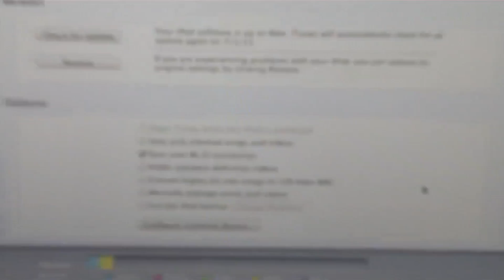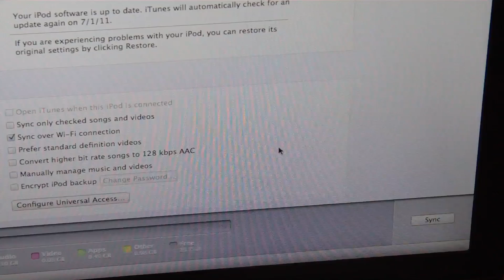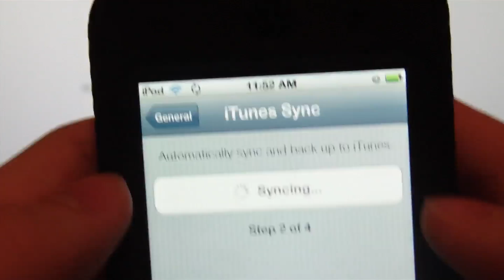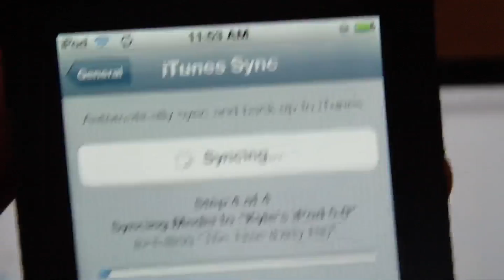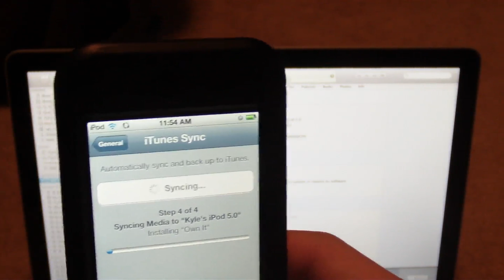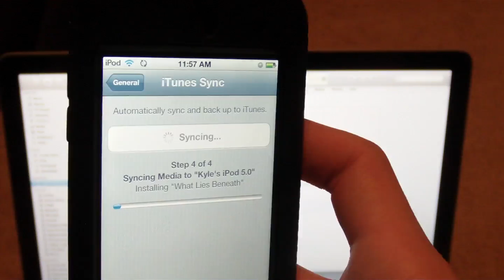iOS 5 Beta 2 Wireless iTunes Sync Tutorial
MAKE SURE TO UPGRADE TO THE NEWEST ITUNES VERSION 10.5 (AS OF 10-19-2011)

AFTER THE NEWEST VERSION IS INSTALLED MAKE SURE YOU ARE RUNNING IOS 5 FINAL OR GM (GOLD MASTER).
In this video I will show you how to sync your iDevice on iOS 5 Beta 2 wirelessly with iTunes 10.5 Beta 2. The syncing process doesn't allow you to have as many customization options as syncing with a USB cable and syncing also seems to be much slower when syncing wirelessly.
To get onto iOS 5 Beta 2 you have to have your device's UDID registered with a Apple Developer account. You can also try to glitch onto iOS 5 Betas but you run the risk of not being able to use your device until the final iOS 5 is released in the Fall.

Greenpoison rc5 windows version 4.2.1 untethered verizon jailbreak iphone 3gs ipod touch ipad cydia loader dinozambas D7 cell phones wireless laptops apps notebook video review gadgets technology music player smart phone macbook Mac unboxing greenpois0n greenpoison green poison pois0n vert rc5 gp gprc5 greenpois0nrc5 greenpoisonrc5 rc5pois0n untethered 4.2.1 tethered firmware model mc mb hacker cracker pirater hack crack patch free gratuit gratuitement ipodtouchisapro itiap halo3isapro apple jailbreak jailbreaker cydia icy installer ipodtouch ipod touch itouch iphone 1g 2g 3g iphone1g iphone2g iphone3g iphone3gs 3gs iphone4 4g iphone4g ipodtouch1g ipodtouch2g ipodtouch3g ipodtouch4g french francais quebecois redsnOw 0 9 6rc8 iphone jailbreak for 3g and 3gs geohot new ipod touch ipad 4.2.1 firmware redsn0w untethered d7 dinozambas mod mac pc how to 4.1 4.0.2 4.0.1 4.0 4th gen 4g 3rd generation 2nd 1st itouch mc model mb 3.2.2 unlock 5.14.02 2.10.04 baseband limera1n greenpois0n cydia beta old bootloader windows dfu ipsw 4.2 gm GM bootlogo multitasking sn0wbreeze pwnage tool ios4.1 KOI2281 jailbreak greenpois0n hack unlockuntethered apple ipad iphone ipod touch ps3 3.56 cfw redsn0w ih8sn0w greenpois0n greenpoison green poison pois0n vert crack patch free gratuit gratuitement ipodtouchisapro itiap halo3isapro apple jailbreak jailbreaker cydia icy installer ipodtouch ipod touch itouch iphone 1g 2g 3g iphone1g iphone2g iphone3g iphone3gs 3gs iphone4 4g iphone4g ipodtouch1g ipodtouch2g ipodtouch3g ipodtouch4g french francais quebecois Explication sur comment jailbreaker son iPod Touch 2G/3G/4G, iPhone 3GS/4 et iPad sous le Firmware 4.2.1 avec Greenpois0n RC5 sous MAC ou Windows de façon Untethered ! iphone 3g 3gs iphone4 ipad ipod touch idevice idevices how to jailbreak jailbroken jailbreaking ios firmware 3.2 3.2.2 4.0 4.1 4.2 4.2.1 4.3 apple comex p0sixninja chronic dev team pod2g geohot musclenerd spirit jailbreakme greenpois0n update new jan0 redsn0w limra1n sn0wbreeze pwnage tool untethered tether untether tethered rubyra1n blackra1n 4.2b3 shsh files blobs backup tiny umbrella unlock saurik server cydia rumor icrackuridevice icu id mac windows pc 1st 2nd 3rd 4th gen generation how to jailbreak 4.2.1 untethered greenpois0n rc5 rc6 iphone4 iphone 3gs 3g ipod touch 4th gen 3rd generation itouch 2g mc model cydia ipad redsn0w tethered usb everythingapplepro windows mac linux error unlock 3.10.01 baseband 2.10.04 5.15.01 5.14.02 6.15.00 ultrasn0w easy limera1n greenpoison 4.3 ios4.3 verizon 4.2.6 4. iphone 3g 3gs iphone4 ipad ipod touch idevice idevices how to jailbreak jailbroken jailbreaking ios firmware 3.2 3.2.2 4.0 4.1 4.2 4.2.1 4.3 apple comex p0sixninja chronic dev team geohot musclenerd spirit jailbreakme greenpois0n update new redsn0w limra1n sn0wbreeze pwnage tool untethered tether untether tethered rubyra1n blackra1n 4.2b3 shsh files blobs backup tiny umbrella unlock saurik server cydia rumor icrackuridevice icu id mac windows pc 1st 2nd 3rd 4th gen generation ios4.3 4.3 review overview software update firmware apple 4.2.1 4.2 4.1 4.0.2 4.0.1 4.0 ios iphone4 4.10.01 unlock iphone 3gs 3g 2g ipod touch 4th gen 3rd generation 2nd 1st ipad ipad2 verizon att carrier jailbreak custom pwnagetool greenpois0n home sharing itunes 10.2.1 how to jailbreak jailbreaking jailbroken 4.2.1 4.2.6 untethered greenpois0n rc5 rc6 verizon at&t att iphone4 iphone 3gs 3g ipod touch 2nd mc mb 4th 3rd gen generation itouch model cydia ipad redsn0w tethered usb 2.0 icrackuridevice windows mac linux